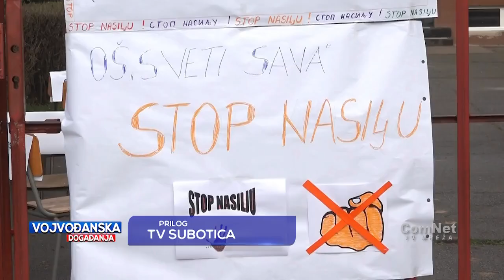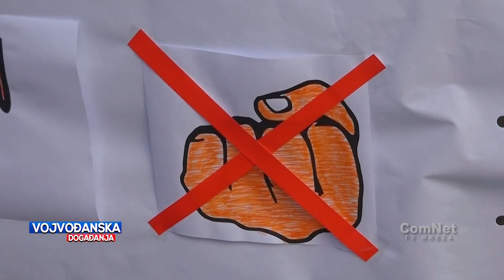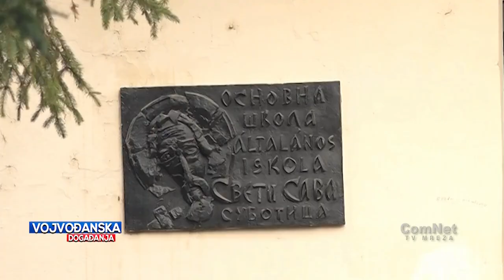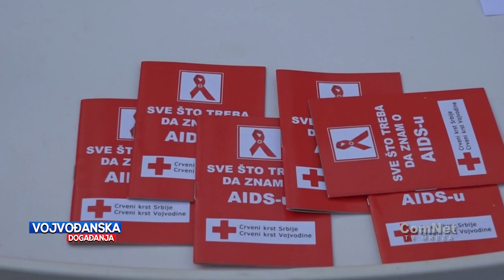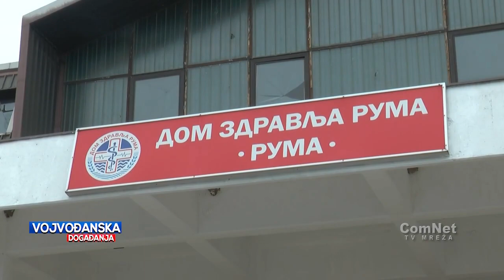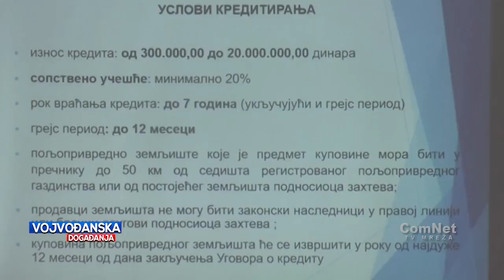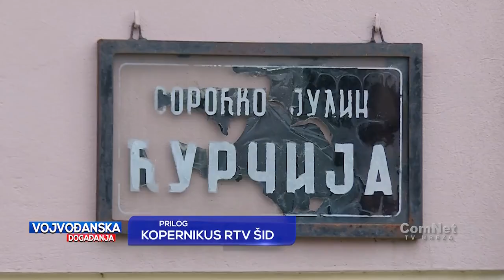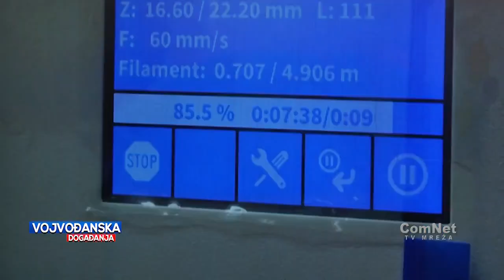Vojvođanska događanja 01.12.2022.